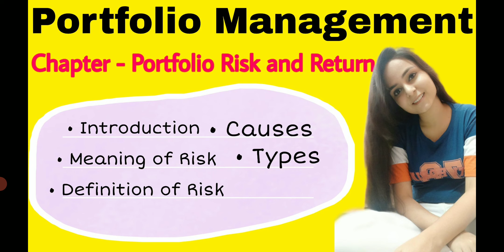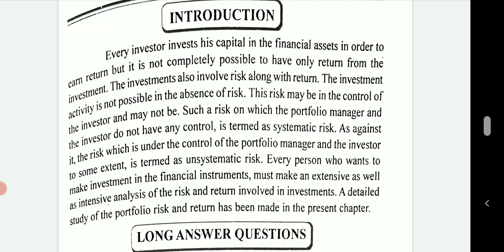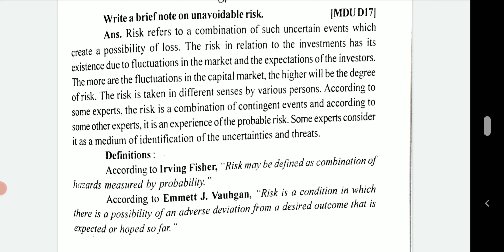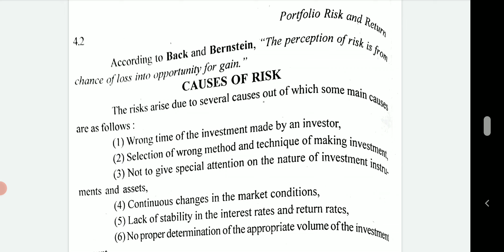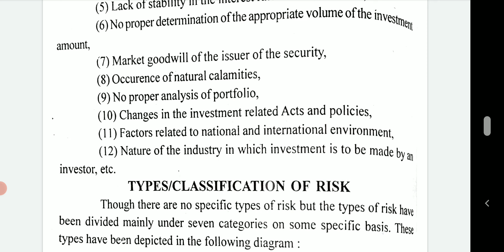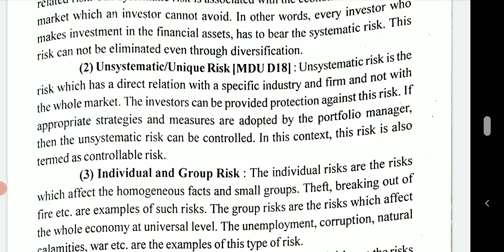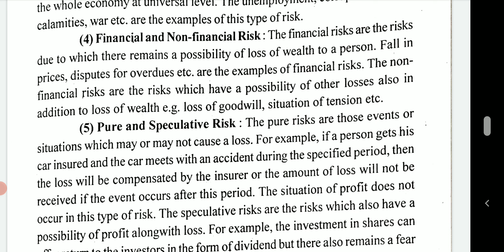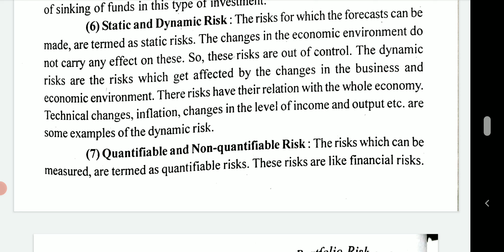Portfolio risk and return - introduction , meaning & definition of risk | causes & types of risk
Portfolio risk and return - introduction , meaning & definition of risk | causes & types of risk | portfolio management ca final | portfolio management mcom | portfolio management bcom |